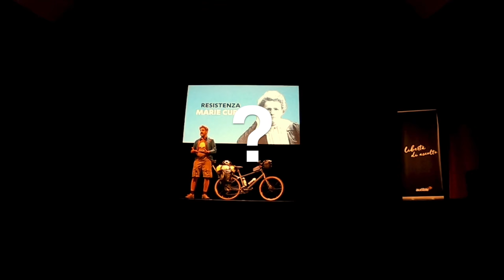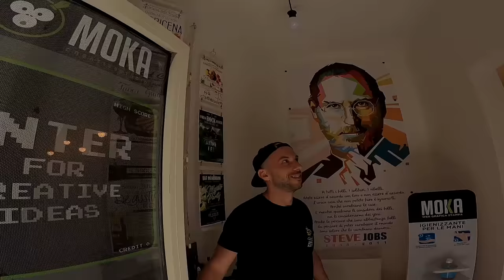VIVA! Bike Tour nell'Italia Scientifica | Vlog Ep.1 da Milano a Milazzo.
Prima tappa, Milano - Casalpusterlengo.(60km)

Abbigliamento powered by Briko.
Bicicletta: KONA DEW PLUS

Una serie autoprodotta da Massimo Temporelli
Riprese con GOPRO
Montaggio con iMovie (Apple)

La bicicletta è strumento perfetto per esplorare il mondo, incontrare le persone e viaggiare in modo sostenibile. In questa serie scoprirete ricercatori, scienziati e startupper che stanno cambiando l'Italia usando tecnologia, scienza e innovazione. VIVA!